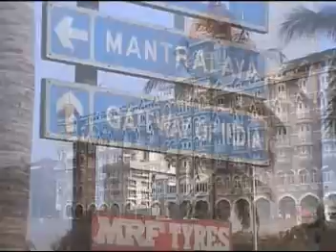Indien - Teil 1 - Bombay/Mumbai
Indien, Bombay/Mumbai, 2004

Mumbai (/mumbəi/; marathi मुंबई, Mumbaī; bis 1995 Bombay बॉम्बे) ist die Hauptstadt des Bundesstaates Maharashtra in Indien und die wichtigste Hafenstadt des Subkontinents. Sie liegt auf der Insel Salsette, vor der Westküste Maharashtras. Das Stadtzentrum befindet sich auf einem schmalen Landstreifen, der von der sumpfigen Küste ins Arabische Meer hineinragt. Die Stadt ist das wirtschaftliche Zentrum Indiens und beherbergt die größte Filmindustrie der Welt, Bollywood. Sie ist Verkehrsknoten und Kulturzentrum mit Universitäten, Theater, Museen und Galerien.

Mumbai ist die bevölkerungsreichste Stadt der Welt mit 13,7 Millionen Einwohnern (2008)[1] in der eigentlichen Stadt (das heißt ohne Vorortgürtel) und die fünftgrößte Agglomeration der Welt mit 20,9 Millionen Einwohnern (2008)[2] in der „Mumbai Metropolitan Region" (MMR), die auch die nördlichen Gebiete mit der Stadt Thane einschließt. In Indien existiert allerdings keine Behörde zur Registrierung des Wohnsitzes von Personen; die angegebenen Einwohnerzahlen sind deshalb Hochrechnungen auf Basis von Volkszählungsergebnissen.

Zahlreiche Gebäude der Altstadt Mumbais sind in einer regionalen Abart des Historismus erbaut worden, die teilweise britisch inspiriert und teilweise eine britische Interpretation des Mogul-Baustils sind. Zwei Baudenkmäler der Stadt, der Chhatrapati Shivaji Terminus und die Höhle von Elephanta stehen auf der UNESCO-Liste des Weltkulturerbes.